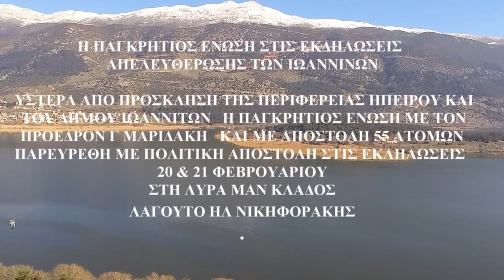ΜΕΡΟΣ 21 Η ΠΑΓΚΡΗΤΙΟΣ ΜΕ Γ ΜΑΡΙΔΑΚΗ ΣΤΗΝ ΗΠΕΙΡΟ Οσο βαρουν τα σιδερα Λυρα Μ Κλαδος Η Νικηφορακης